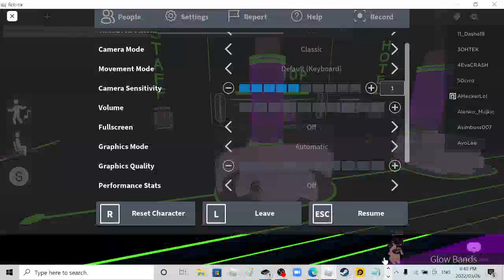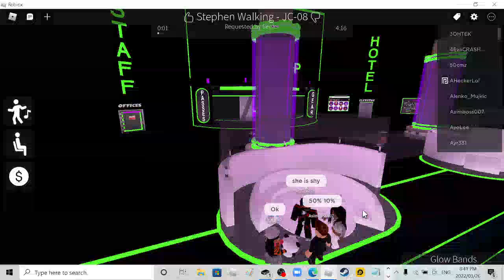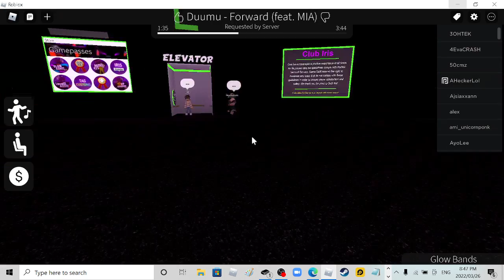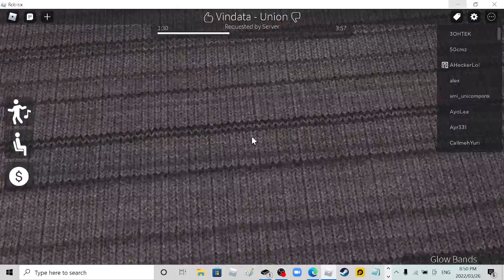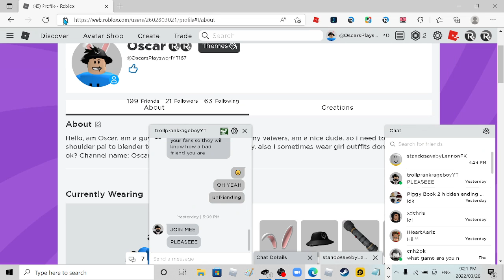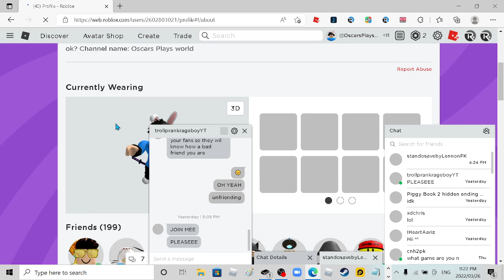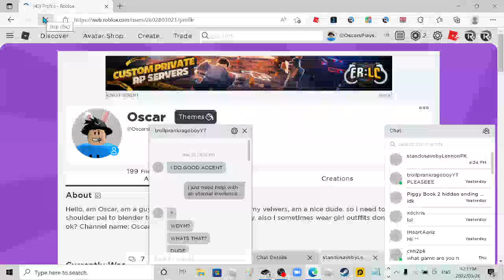online dater spying + trolling an online dater (GONE COMPLATELY WRONG)